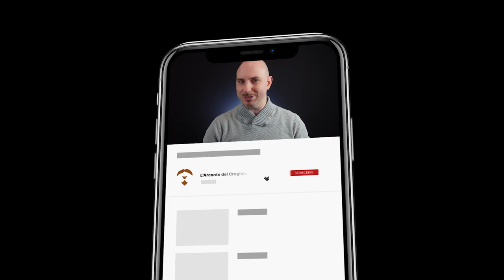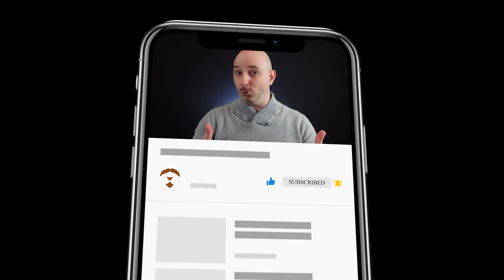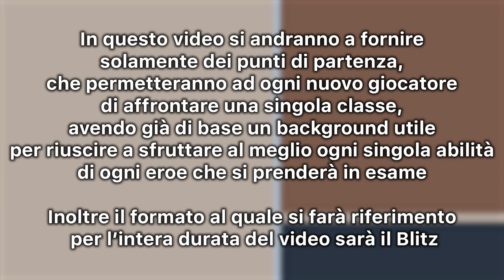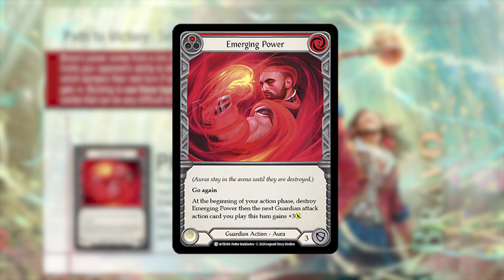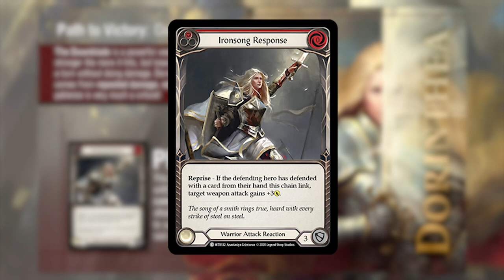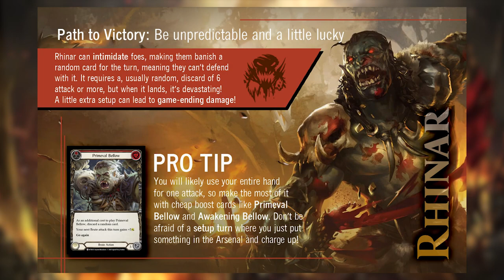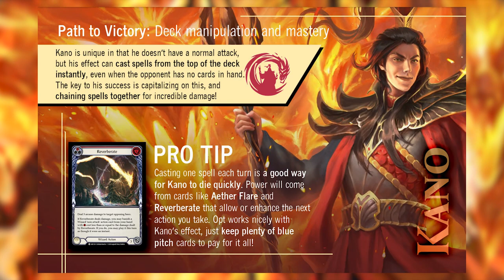CAMPIONI FAB - Guida rapida (1° PARTE) [SUB ENG]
Signori, come sempre alle 8.00 di mattina di ogni domenica, ben tornati sul canale, con il nostro consueto appuntamento settimanale. Quante volte vi siete chiesti del funzionamento di un determinato eroe in FAB, con l'intenzione di volerlo provare. A tale scopo, Joey Senart del canale Youtube Decks and Draughts ha  stilato di proprio pungo il "Learn to Play Kit 2.0", che risponderà attraverso delle guide rapide a questa esigenza. Siete pronti ad apprendere lo stile di combattimento degli eroi più rappresentativi di Rathe in questa prima parte di video? Scopriamoli assieme. Buona visione!